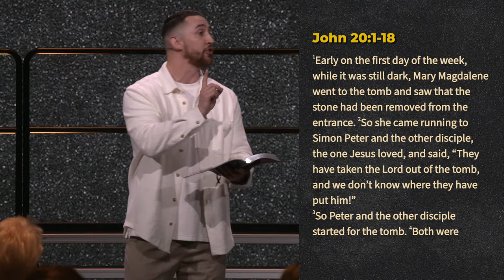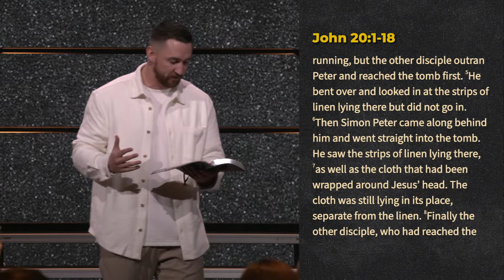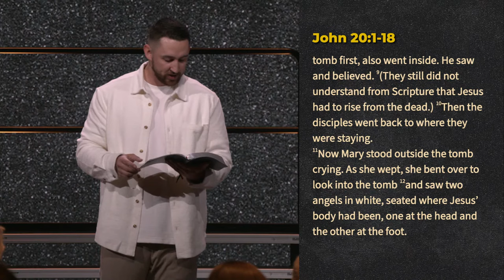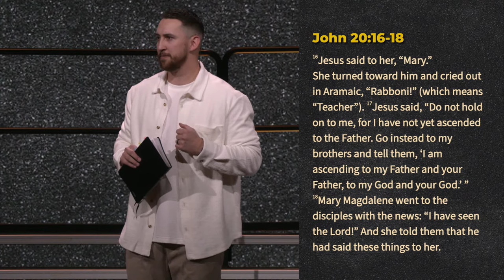Garden to Grave to Glory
Tyler Thornton, March 31, 2024

📝Notes:

John 20:1-18

Big Idea: Redemption began and is fulfilled in the Garden.

John 20:30-31

⏺ Angels and the Entrance

John 20:11-12

Genesis 3:23-24

John 20:1

"The tomb that sealed the body of Jesus became the womb of our salvation." -Max Lucado

⏺ Face-to-face with the Gardener

John 20:15

Genesis 3:8-9

Genesis 2:22-23

"Easter tells us that every ending is a new beginning." - Anne Graham Lotz

⏺ Folded and Finished

John 20:6-7

Hebrews 1:8-12

"The story of Easter is the story of God’s wonderful window of divine surprise." - Philip Yancey

John 20:16-18

1 Corinthians 15:20-22

“The resurrection completes the inauguration of God’s kingdom. . . . It is the decisive event demonstrating that God’s kingdom really has been launched on earth as it is in heaven. The message of Easter is that God’s new world has been unveiled in Jesus Christ and that you’re now invited to belong to it.” - N.T. Wright

⏺ Response:
• Your story is redeemable.
• Live in the finished work of Christ.
• Baptism - connection to the empty grave.